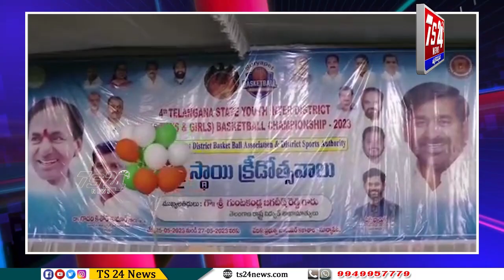క్రీడలలో ఓటమి మరో గెలుపుకు నాంది కావాలి|TS24 News